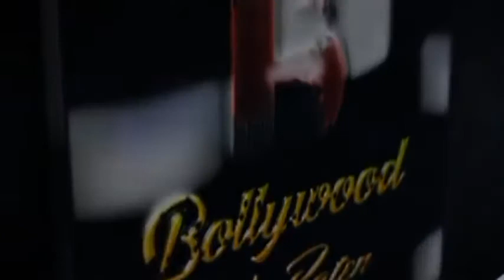Cinebuster Magazine owner Ronnie Rodrigues attends the wedding of Dr Tania Sandeep Jha and Dr Vivek